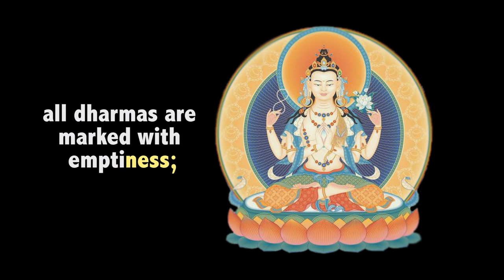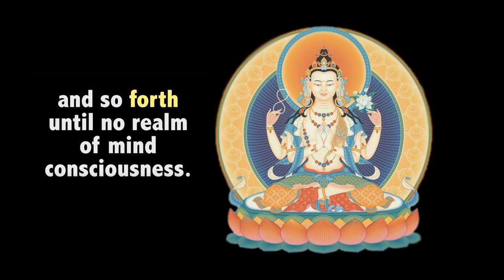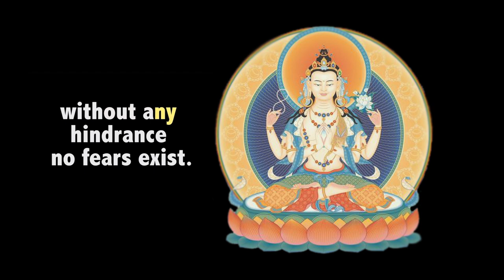The Heart Sutra (English) form does not differ from void, void does not differ from form.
The Maha
Prajna Paramita Hrdaya Sutra
Avalokitesvara Bodhisattva
when practicing deeply the Prajna Paramita
perceives that all five skandhas are empty
and is saved from all suffering and distress.
Shariputra,
form does not differ from emptiness,
emptiness does not differ from form.
That which is form is emptiness,
that which is emptiness form.
The same is true of feelings,
perceptions, impulses, consciousness.
Shariputra,
all dharmas are marked with emptiness;
they do not appear or disappear,
are not tainted or pure,
do not increase or decrease.
Therefore, in emptiness no form, no feelings,
perceptions, impulses, consciousness.
No eyes, no ears, no nose, no tongue, no body, no mind;
no color, no sound, no smell, no taste, no touch,
no object of mind;
no realm of eyes
and so forth until no realm of mind consciousness.
No ignorance and also no extinction of it,
and so forth until no old age and death
and also no extinction of them.
No suffering, no origination,
no stopping, no path, no cognition,
also no attainment with nothing to attain.
The Bodhisattva depends on Prajna Paramita
and the mind is no hindrance;
without any hindrance no fears exist.
Far apart from every perverted view one dwells in Nirvana.
In the three worlds
all Buddhas depend on Prajna Paramita
and attain Anuttara Samyak Sambodhi.
Therefore, know that Prajna Paramita
is the great transcendent mantra
is the great bright mantra,
is the utmost mantra,
is the supreme mantra,
which is able to relieve all suffering
and is true, not false.
So proclaim the Prajna Paramita mantra,
proclaim the mantra which says: